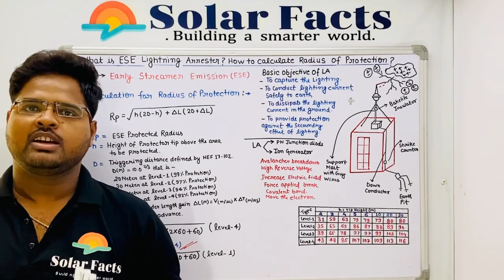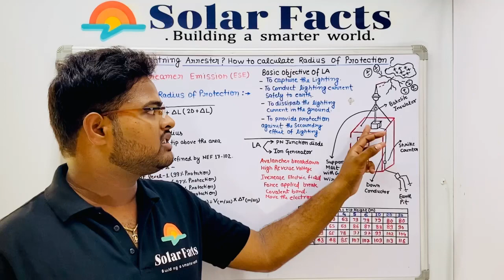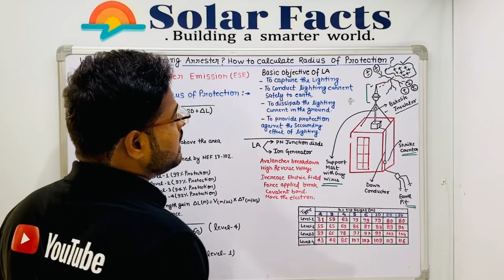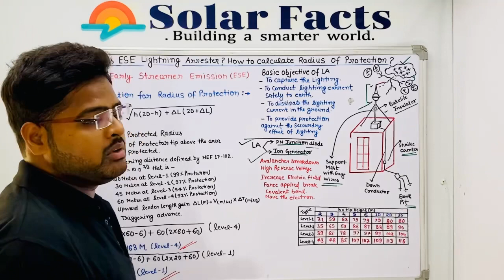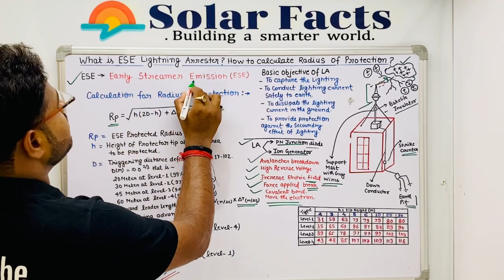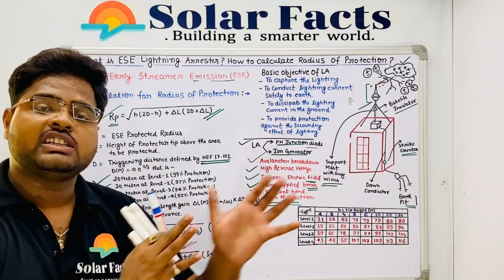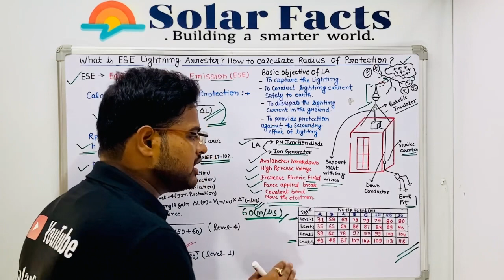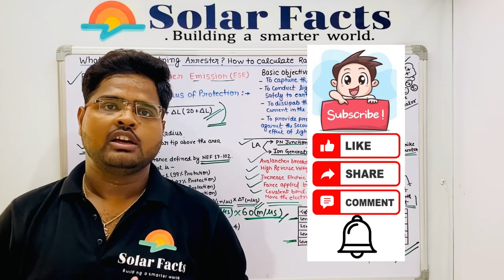What is ESE Lightning Arrester ? || How to Calculate Radius of Protection of a Lightning Arrester ?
What is ESE Lightning Arrester ? || How to Calculate Radius of Protection of a Lightning Arrester ? || working of Lightning Arrester || Knowledge of Lighting Arrester || How Lightning protect from lightning arrester ?

Solar
Safest
Smarter
Saur urja
Biljli Kaise bachaye
Solar se Bijli Kaise Bachaye
Benefits of Installing solar
Profitable solar
Solar k Fayede
Solar Lagane k Fayade
MCB
MCCB
ACB
AJB
ACDB
DCDB
Lighting Arrester
walkway
cable Tray
Solar Panel
Solar Inverter
Solar Cable
AC Cable

solar structures
Solar panel mounting structure
Solar mounting structure
acdb and dcdb for solar system
acdb box price
long rail solar structure
mini rail for solar panels
mini rail solar structure
solar mounting structures
solar panel structure
solar structure
solar structure types
types of mounting structures for solar panels
types of solar mounting structure
types of solar structure
mounting structure for solar panels
mono rail solar structure
solar acdb box
solar acdb dcdb box
solar dcdb box
solar mini rail
standing seam solar structure
tilted solar structure
acdb box for solar
dcdb box for solar

Video link —

1. How solar zero export works.

2. What is Enphase microinverter ? // Microinverter & it’s step wise installation explanation.

3. Concept of Solar Inverter Overloading //Solar inveter overloading is right or wrong !

4. What is Reactive Power ? // Why Industries Power Factory become poor after installing Solar!

5. What is CT? What is CT Ratio? How to select CT?

6. How to check Current Transformers?

7. Why Solar Systems are not Success with Zero Export device. // Precautionary Majors for Zero Export.

10. How to calculate string design for solar Inverter?

11. How to design stand alone solar system & Battery bank capacity

16. What is Neutral Floating? // Why voltage increase // what happen if neutral breaks in a transformer.

17. Solar Power Plant Shadow Analysis ! // Shadow Calculations for Row Spacing.

20. What is PID (Potential Induced Degradation) ? Why PID Occurs in Solar Panel ? / How to check PID ?

21. How to select solar panel on technical basis ? // Best solar panel selection as per project.

26. What is P-Type and N-Type Semiconductor? // How Solar Cell Works?

28. How Lithium-Ion Batteries Are Cheaper Than Lead Acid? // C Rating of Battery // C-10, C-20 and C-5.